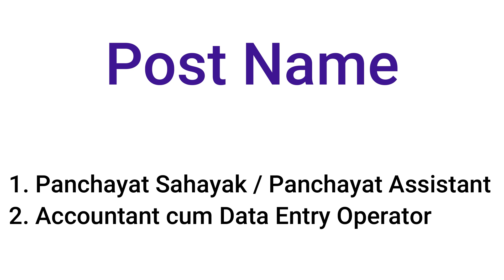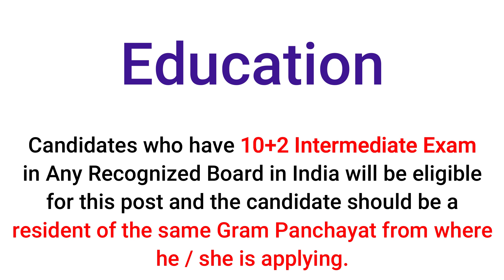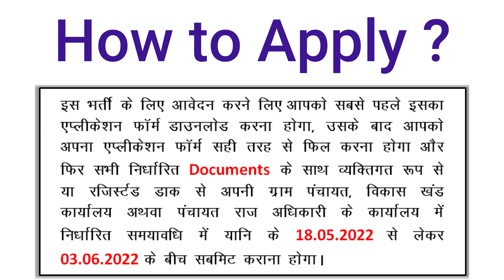UP Panchayat Sahayak, Accountant Cum DEO Recruitment 2022 | UP Panchayat Sahayak Form 2022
UP Panchayat Sahayak Recruitment 2022 | UP Panchayat Sahayak Bharti 2022 | UP Panchayat Sahayak 2022 Apply Online | UP Panchayat Sahayak Recruitment 2022 | UP Panchayat Sahayak Notification | UP Panchayat Sahayak New vacancy 2022 | UP Panchayat Data Entry Operator Vacancy 2022 | The Learning Fuel

प्रदेश पंचायती राज विभाग में सरकारी नौकरी के इच्छुक उम्मीदवारों के लिए खुशखबरी। यूपी पंचायती राज विभाग द्वारा पंचायत सहायक / एकाउंटेंट-कम-डाटा एंट्री ऑपरेटर (डीईओ) के पदों पर भर्ती के लिए विज्ञापन जारी किया गया है। विभाग दवारा 9 मई 2022 को जारी विज्ञापन (सं.2255/2018-6/203/2021022) के अनुसार ग्राम पंचायतवार व वर्गवार रिक्त कुल 2783 पदों के लिए योग्य उम्मीदवारों से आवेदन आमंत्रित किए जाने हैं। ऐसे में इच्छुक व योग्य उम्मीदवार निर्धारित प्रारूप के माध्यम से आवेदन कर सकेंगे।